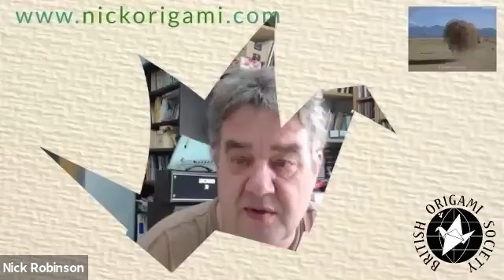BOS AGM class 2021 - Nick Robinson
Before and after the exciting British Origami Society AGM, we ran a class. Here's the first one, where Nick rambles on about the old times but still manages to teach 3 designs, his "Minimal Swan", "Telescope" and Philip Shen's "Form".